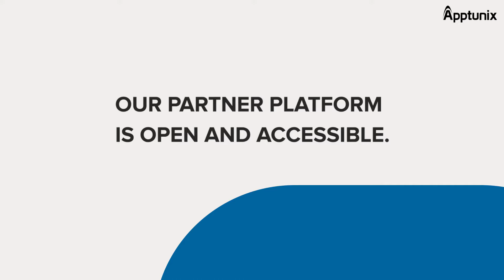Grow Your Business Digitally with Apptunix | Mobile App Development Company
Bring your business into 2022 and expand your reach by going online with our services. Build an online marketplace that lets you sell anything!
We provide a suite of software products for the On-demand Entrepreneur to start or grow his business. From Ordering platform to Delivery management solutions, we look to solve or enhance every need to run an efficient and profitable business.